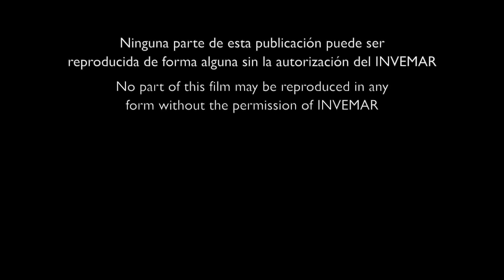Tesauro ambiental marino costero - INVEMAR